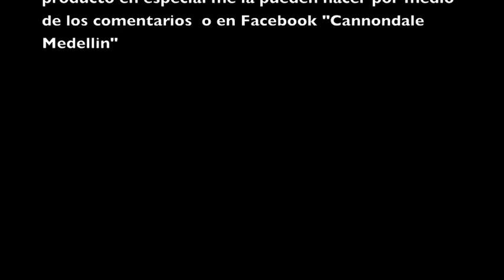KIT NOTUBES Review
En este video mostramos como convertir unas ruedas convencionales a tubeless con el Kit de conversión de STAN´S NOTUBES disponible para rin 26 y 29. Lo pueden conceguir en las tiendas de BIKEXPERTS (Cannondale en Colombia).